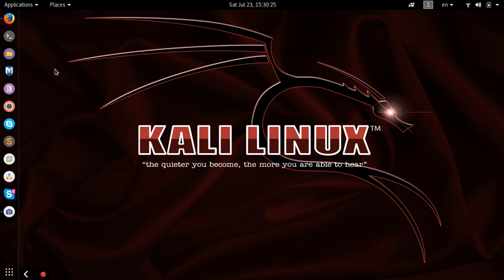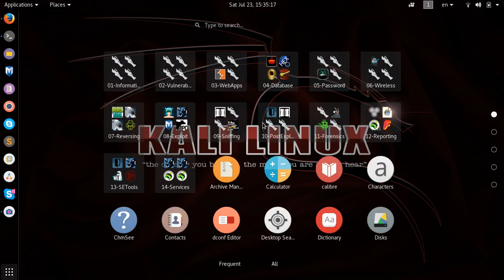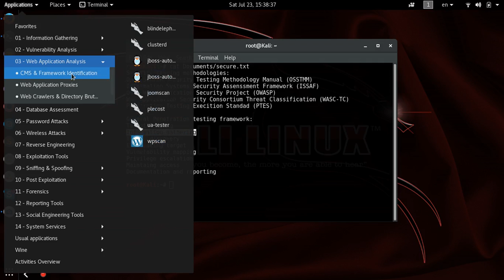Lesson 2: Giới thiệu các công cụ kiểm thử bảo mật trên Kali Linux (Phần 1)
giới thiệu tổng quan về các công cụ trên kali linux, các công cụ về thu thập thông tin, hack mật khẩu, hack wifi, khai thác và xâm nhập lỗ hổng bảo mật..v..v..
Phần mô tả các phương pháp pentests:
Security testing methodologies:
Open Source Security Testing Methodology Manual (OSSTMM)
Information Systems Security Assenssment Framework (ISSAF)
Open Web Application Security Project (OWASP)
Web Application Security Consortium Threat Classification (WASC-TC)
Penetration Testing Execition Standad (PTES)
General Penetration testing framework:
Target scoping
Information gathering
Target discovery
Enumerating target
Vulnerability mapping
Privilege escalation
Maintaing access
Documentation and reporting